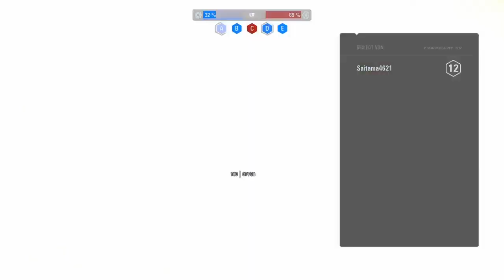Star Wars Battlefront II: Capital Supremacy #1 (Republic)